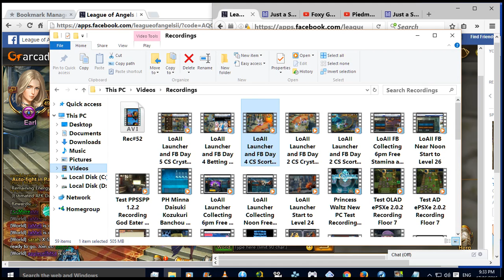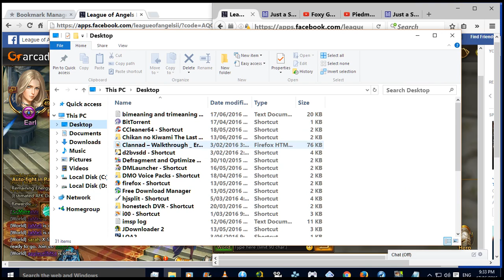LoAII GTArcade Launcher and FB Day 5 Betting and Watching Dominion Finish